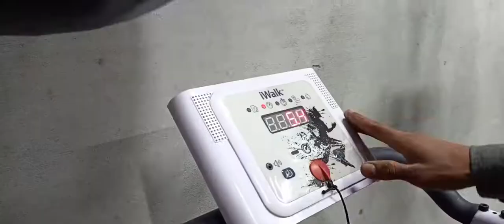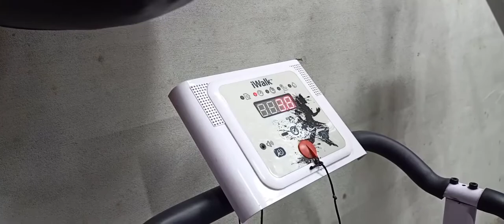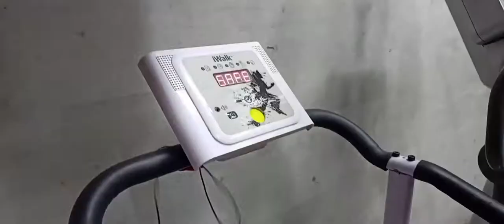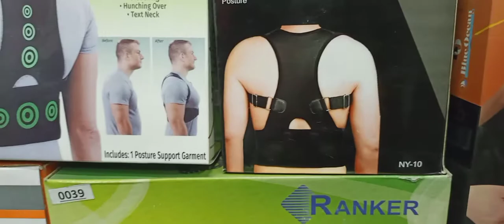Imported Low Price Tread Mill Excercise Machine Price 2020/Jogging Machine/MARKET PRICE UPDATE